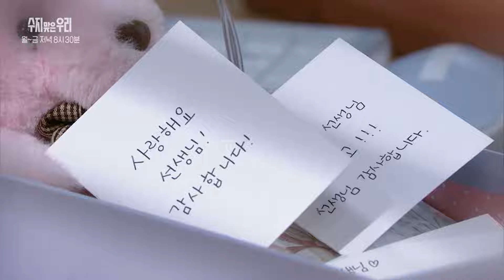[32화 예고] 같이 싸우자고요 [수지맞은 우리/Suji&uri] | KBS 방송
한순간에 나락을 찍게 된 수지. 우리는 의사로서, 현성은 남자친구로서 수지를 사이에 두고 대립한다. 수지는 해명방송 기회를 얻고, 장수는 비비롤 사업을 재개하며 다시 일어서기 위해 노력한다. 한편, 선영은 딸 수경을 그리워하며 옛집을 찾아가는데...